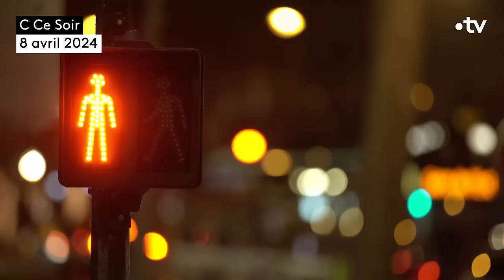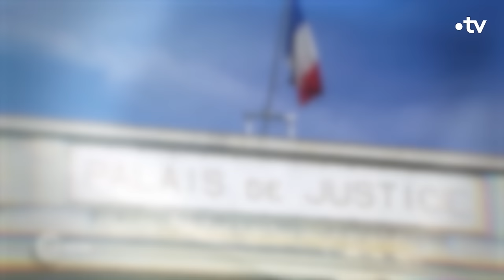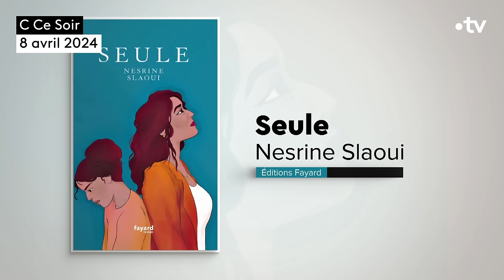Comment expliquer l'augmentation de la "violence désinhibée" ? - C Ce soir du 8 avril 2024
Un prénom, Shamseddine, 15 ans, mort après avoir été roué de coups en sortant de son collège et en train de devenir le nouveau symbole d’une ultra-violence de la jeunesse… Comment comprendre, comment expliquer cette “violence désinhibée”, pour reprendre les mots d’Emmanuel MACRON ? Faut-il craindre la multiplication des “crimes d’honneurs” et de réputation, piste privilégiée à Viry Chatillon ? On en débat avec :

📌 Philippe RIO, Maire PCF de Grigny (Essonne)
📌 Jean-Marie VILAIN, Maire Les Centristes de Viry-Châtillon (Essonne)
📌 Marc CRÉPON, Philosophe, directeur de recherche au CNRS, directeur du département de Philosophie de l’École normale supérieure, auteur de « Sept leçons sur la violence » aux éditions Odile Jacob (03.04.24)
📌 Nesrine SLAOUI, Journaliste, écrivaine, réalisatrice
📌 Sonia FIBLEUIL, Porte-parole de la Police nationale